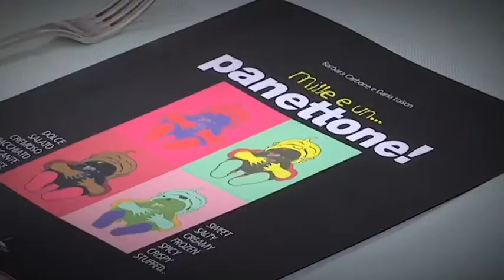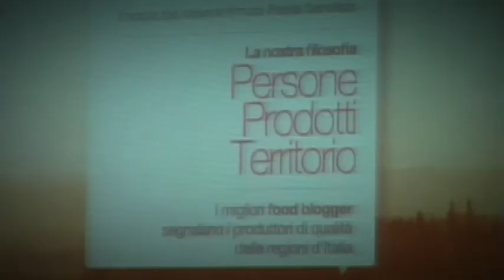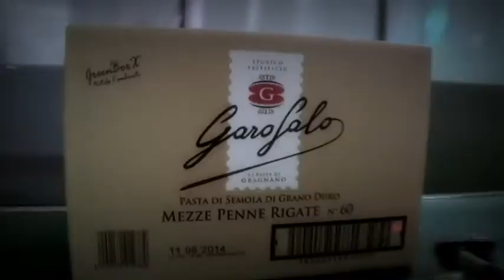Gente Del FUD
Riscoprire prodotti dimenticati e sapori dell'infanzia, cercando di
capirne la storia e perché sono così buoni; essere certi che un altro
modo è possibile con il contributo di ognuno, piccolo o grande che sia;
confrontarsi sui punti di vista anche diversi, e capire che sono la
passione ed il coinvolgimento ad unirci; mangiare con chi ti piace uno
spaghetto sulla spiaggia in una giornata di sole e goderne al massimo;
pensare che il bello, l'arte, il buono ed il sapere sono un privilegio da
sostenere.
Potevamo fare un Manifesto di Gente del Fud, ma ci è sembrato un
eccesso di formalismo, la Gente del Fud siamo noi che pensiamo
ancora che impegnarsi a fare la cosa giusta sia più importante di
vincere.
Mi sento Gente del Fud
Massimo Menna, Pastificio Garofalo